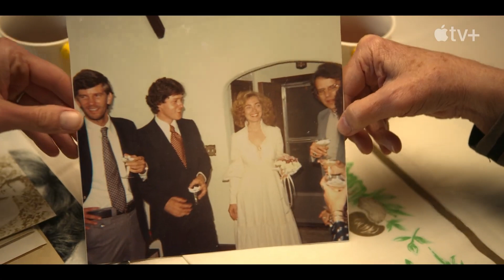GUTSY Trailer (2022) Kim Kardashian, Megan Thee Stallion, Kate Hudson